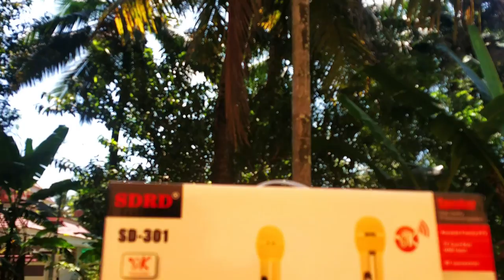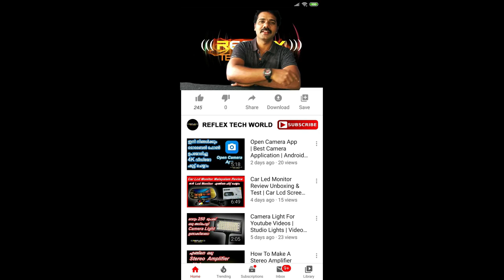KARAOKE MIC WITH SPEAKER | BLUETOOTH SPEAKER | REVIEW | MALAYALAM | REFLEX TECH WORLD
THIS VIDEO IS  KARAOKE MIC WITH SPEAKER BLUETOOTH SPEAKER UNBOXING AND SOUND TEST MALAYALAM  REVIEW
KARAOKE MIC WITH SPEAKER UNDER 2000
CLASSIC GALLERY ANGAMALY
SINAI CENTRE
NEAR-KSRTC BUS STAND
ANGAMALY.P.O-683572
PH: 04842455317